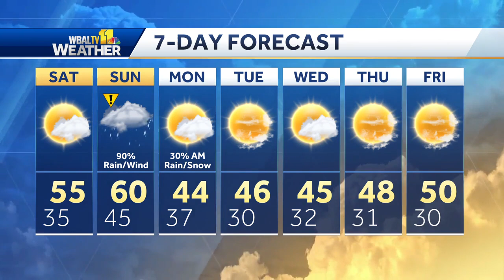Warmer weekend ahead before rain, wind, storms hit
The Baltimore Orioles and Maryland leaders continue to debate the terms of a long-term stadium lease agreement.  Reports surfaced Friday that a deal had been reached, but Gov. Wes Moore's administration pushed back on those reports when speaking with 11 News.  Senate President Bill Ferguson, D-District 46, released a statement in response.